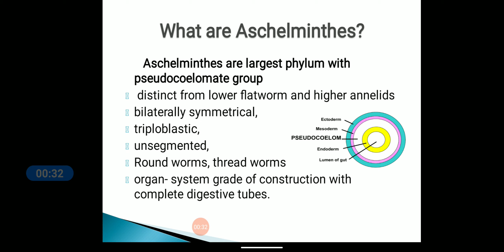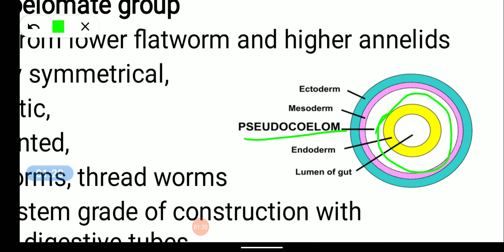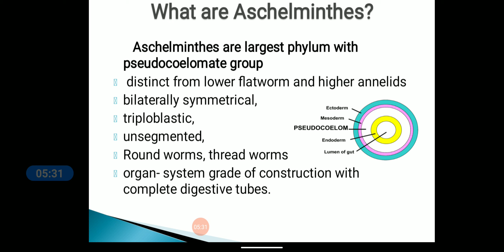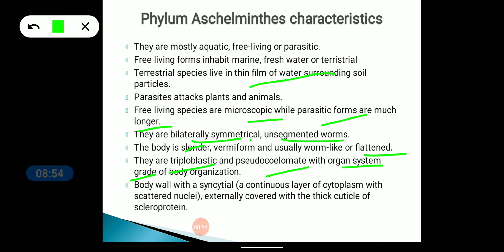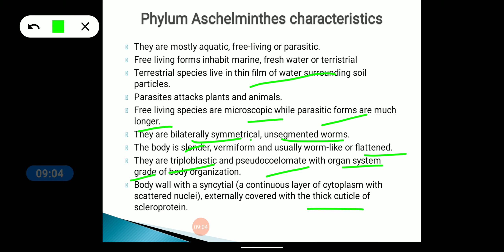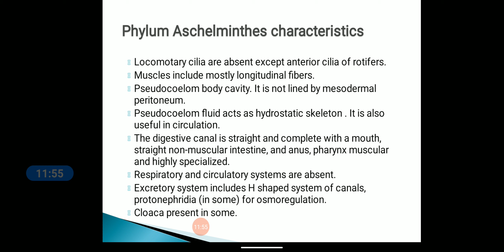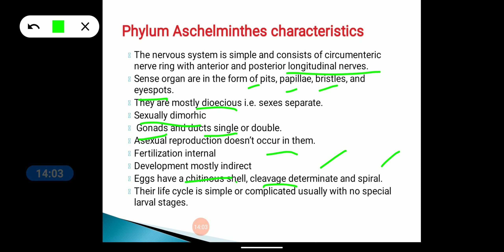Aschelminthes: General Features